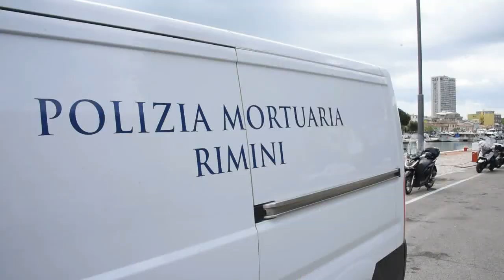Ritrovato senza vita l'83enne disperso in mare a Rimini Recuperato anche il suo moscone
Dopo un intero lunedì di ricerche senza esito, è stato avvistato e recuperato questa mattina (martedì) il corpo senza vita di Mario Mazzotti, l’83enne riminese disperso in mare dalla serata di domenica. Ad individuarlo al largo del bagno 85 è stato l’elicottero dell’Aeronautica militare che ha subito avvisato le motovedette della Capitaneria di Porto e il reparto aeronavale della Guardia di finanza. (Adriapress - 24/05/23)